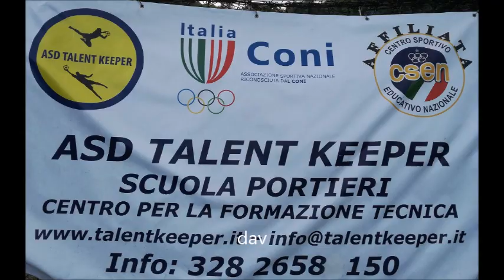2017 Talent keeper video 2